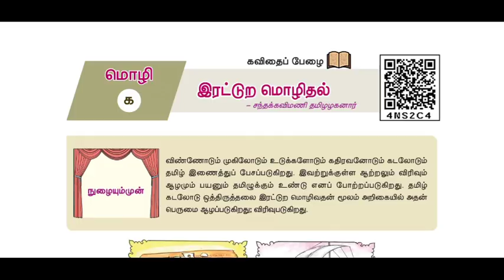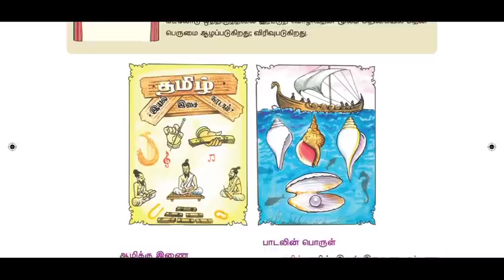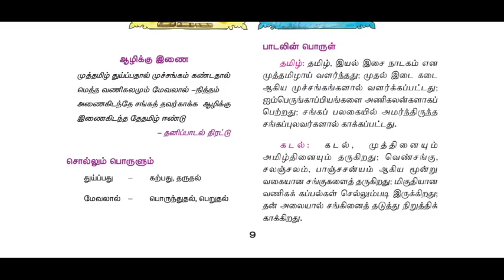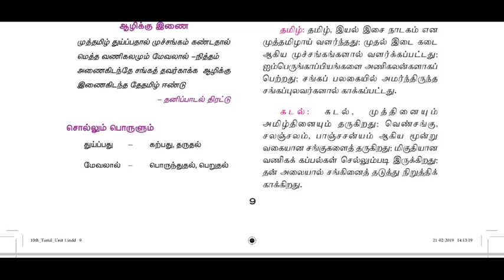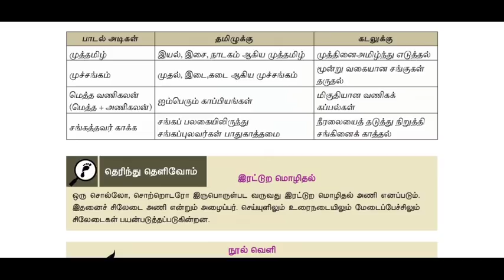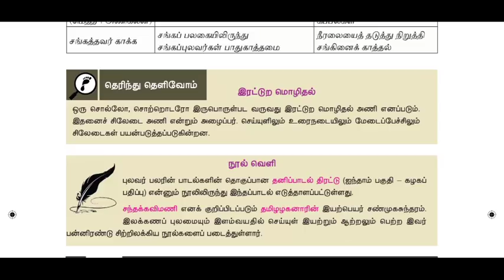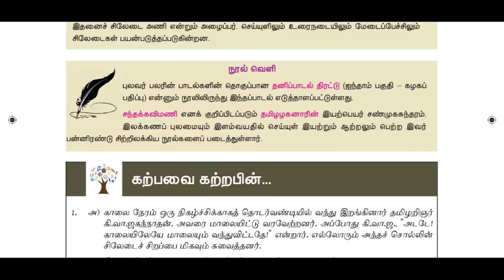10th STD Tamil new syllabus 2019 | இயல் 1 | 5 minute maths